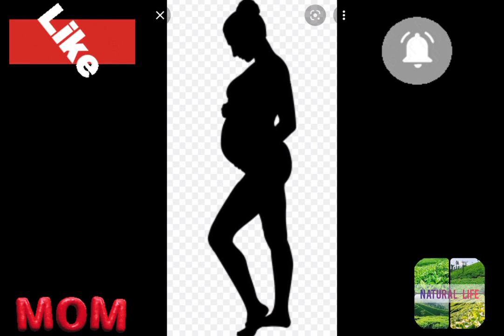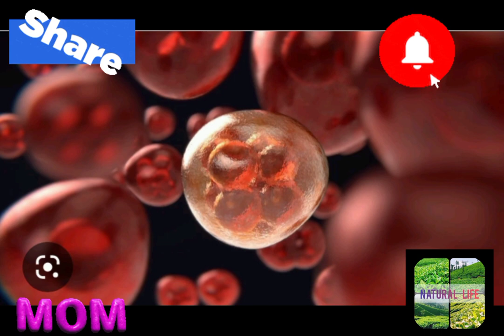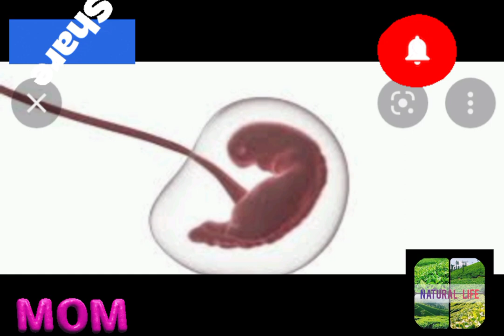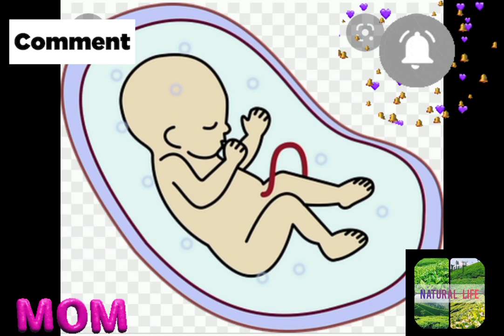කිරි සිහිනය ප්‍රමාද වීමට බලපාන හේතු සාධක|මූලිකම බලපාන හේතු|ඔබත් මේ වැරදි කරනවා ඇති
ගර්භනී බව ප්‍රමාද වීමට බලපාන හේතු සාධක| 100% බලපාන හේතු